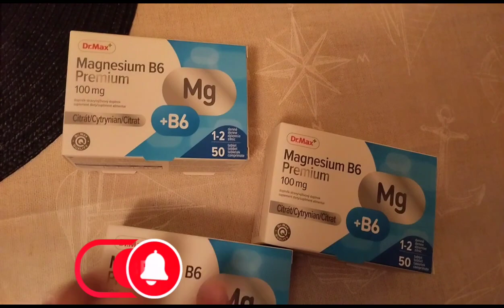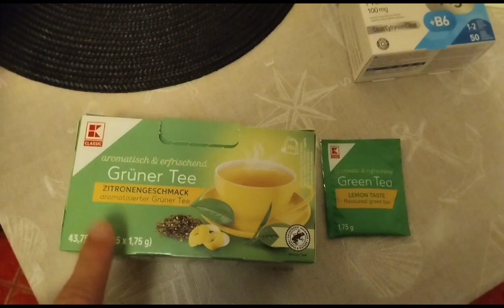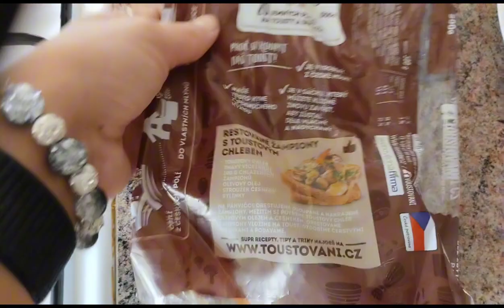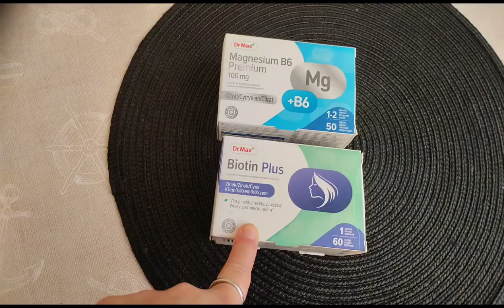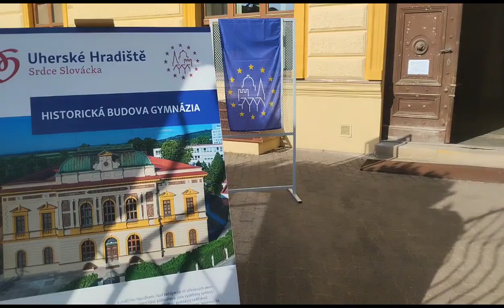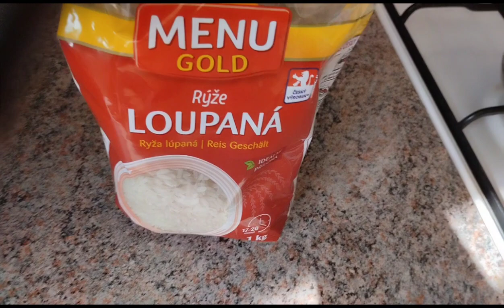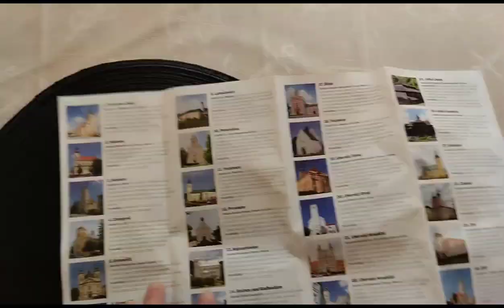Vlog /Slavnosti vína a koncerty vařím a maličký nákup 🍷🍷🍷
vitam vás u dnešního vlogu 🌺🌺🌺